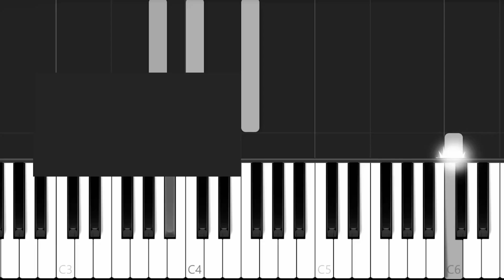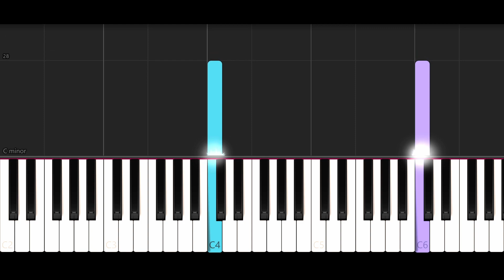Hollow Knight (EASY Piano Tutorial) - from ''Hollow Knight''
EASY Piano Arrangement of the song “Hollow Knight” from the soundtrack of the game “Hollow Knight”.
Piano Arrangement and Sheet Music by Pedro Merendi.